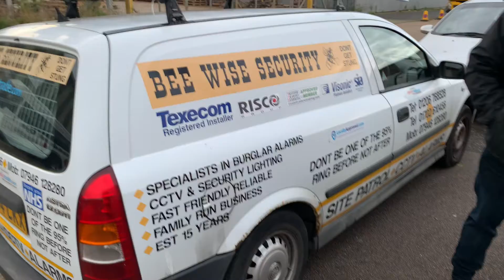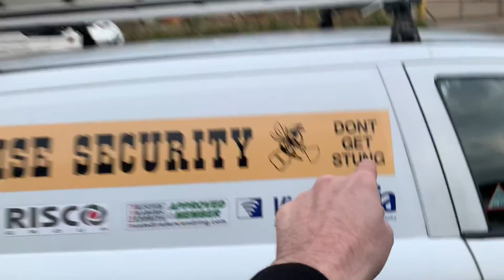Bee Wise Security,Don’t Get Stung!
Bee Wise Security,Don’t Get Stung! DannySloggettVision